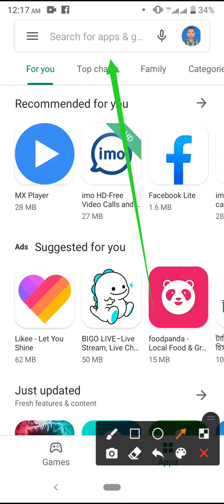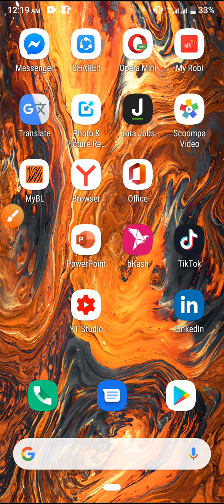How to check YouTube channel 4 Weaks number of Average views duration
This video name is How to check YouTube channel 4 Weaks number of Average views duration

# setting # YouTube channel # about setting